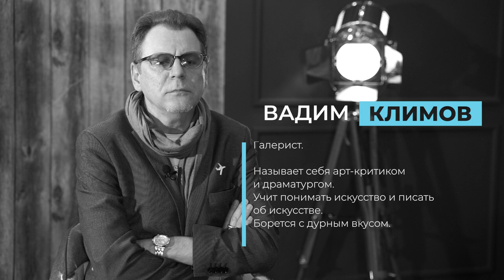«Честное слово»: Вадим Климов о культуре в регионе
Герой выпуска  - галерист и арт-критик Вадим Климов. В интервью Марусе Загорска рассуждает о филигранном умении «продавать роскошь и эмоции», сетует на качество зрителя в Барнауле и дает персональный лайфхак на тему «Что бы я сделал на посту Министра культуры региона».